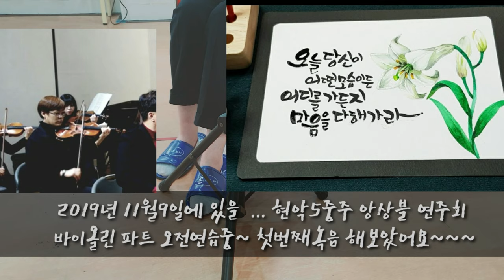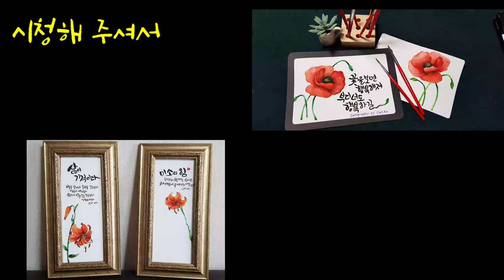🎻바이올린 파트연습중... W. A. MOZART Eine Kleine Nachtmusik 중 3악장 Minuet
안녕하세요.  캘리안입니다..

2019년 11월9일에 있을  ...

바이올린파트연습 중 ...

Eine Kleine Nachtmusik 중
3악장 Minuet

지난번 파트연습 시작하면서 녹음해둔..
첫번째 녹음과 두번째녹음... 업로드 해봅니다..

🎶🎵네이버TV